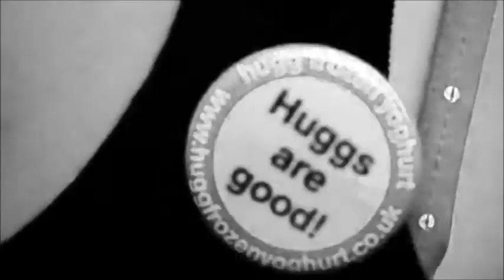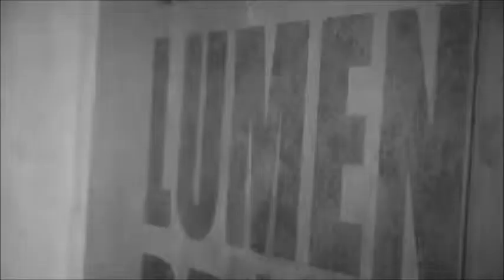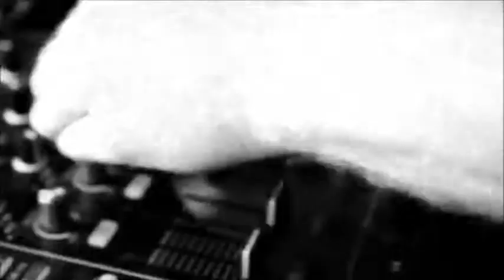Andhim & Super Flu - Reeves (MarX aka C.M. Vindevogel Remix)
Remix of 'Reeves' by Andhim & Super Flu.
Kontor New Media Music (namens Monaberry); LatinAutor, Muserk Rights.

Video by Matthias Siegmayer.